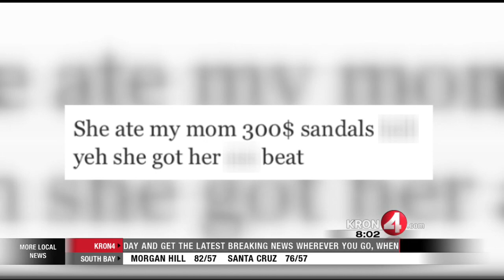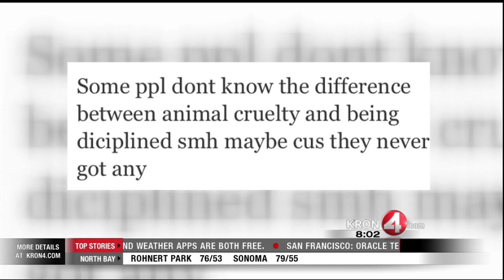GRAPHIC VIDEO: Beaten Dog Gets Rescued